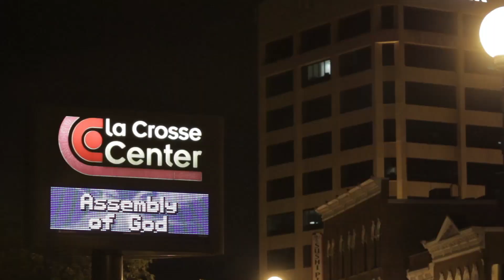2018 Youth Convention Promo Video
The promo video for WI/NM Youth Convention 2018.

Speakers: Eran Holt and Scott Hagan
Worship: Adoration House